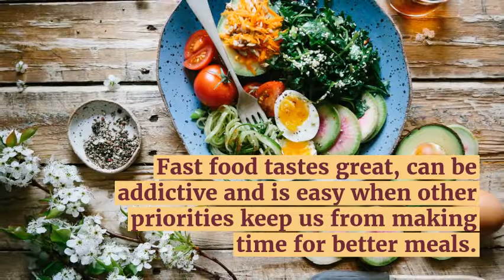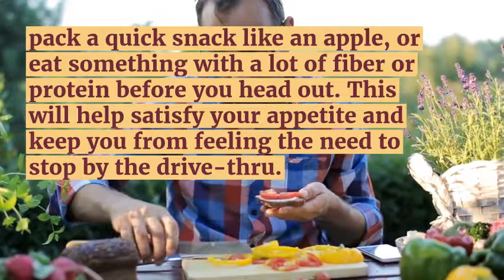2 Healthy Eating Habits for Busy People